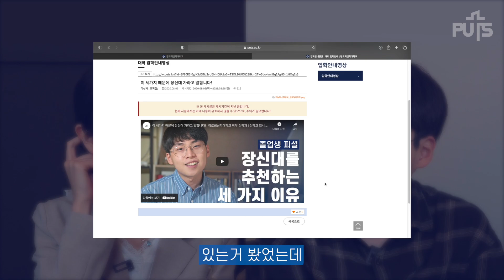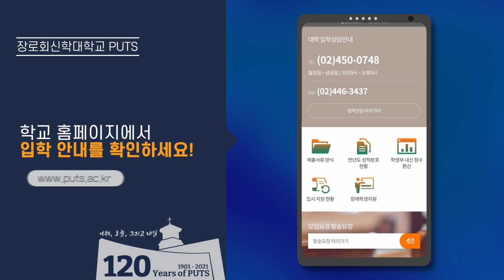장신대 졸업생은 장신대를 추천할까? [장신대 지망생 Interview]